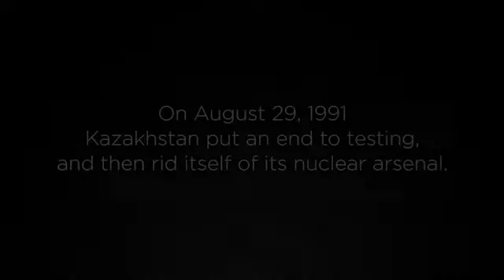International Day Against Nuclear Tests - IDANT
Kazakhstan salutes the UN for establishing August 29 as the International Day Against Nuclear Testing.